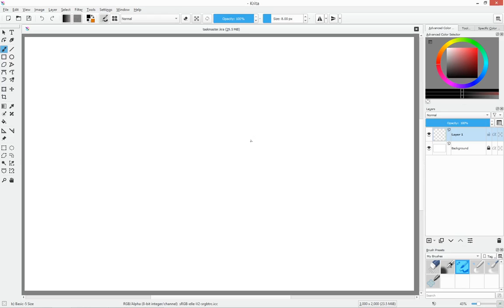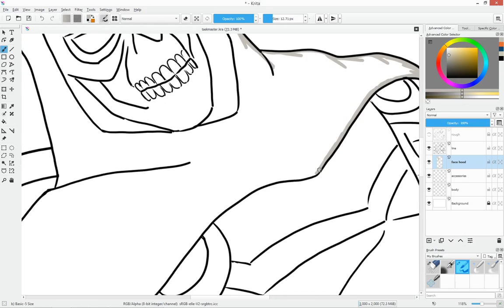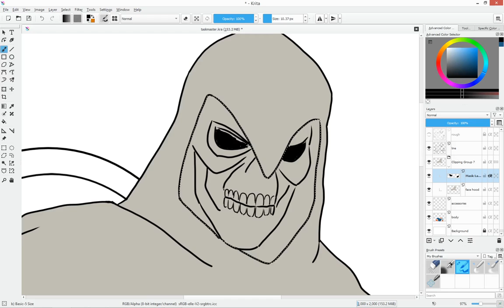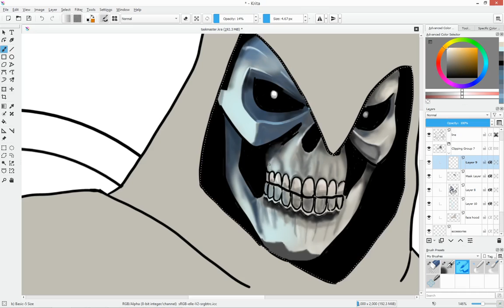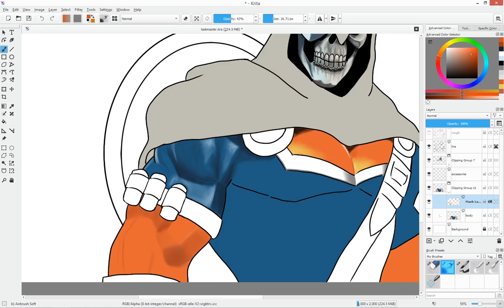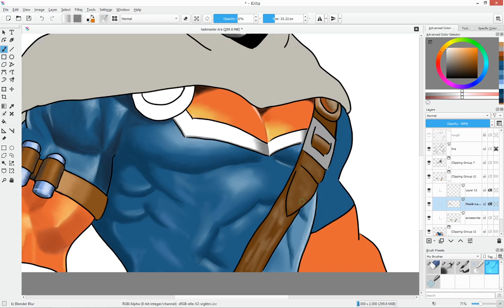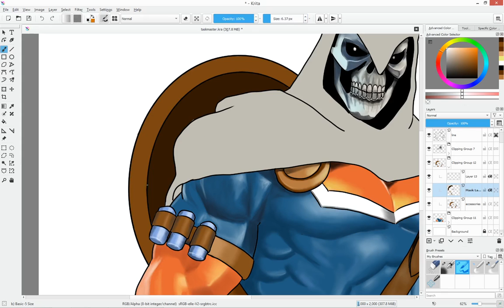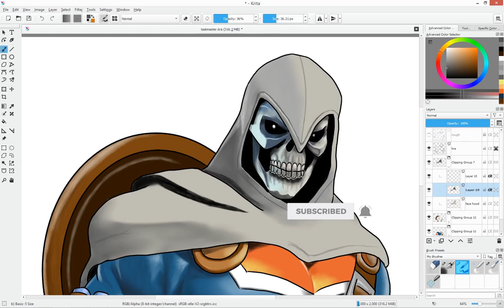Draw Taskmaster | Fortnite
Today, we will learn how to draw Taskmaster, the latest Marvel character to make his move to Fortnite.

Equipment Used:
Tablet: Wacom Intuos
Software: Krita